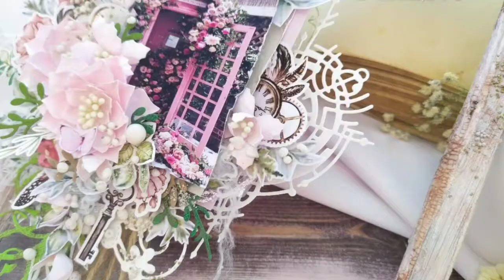dies_Fantasy Весеннее панно Скрапбукинг